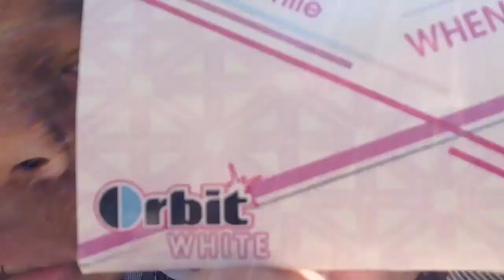Walking To The Park-VLOG!!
Scott flies like a eagle in today's VLOG. Plus we walk to the park!! :)
MAKE SURE TO LIKE THE VIDEO TO SEE THE PRANK SCOTT PULLED ON ME!!! :)